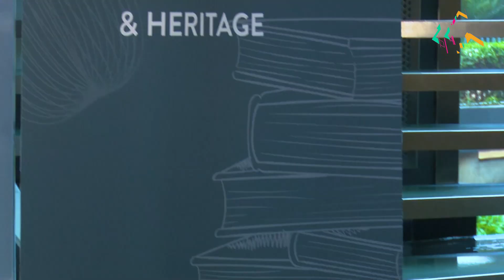Parks Recreation and Culture Sports Personality Breakfast Promo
25 September 2019 - Hilton Hotel, Durban, KZN.